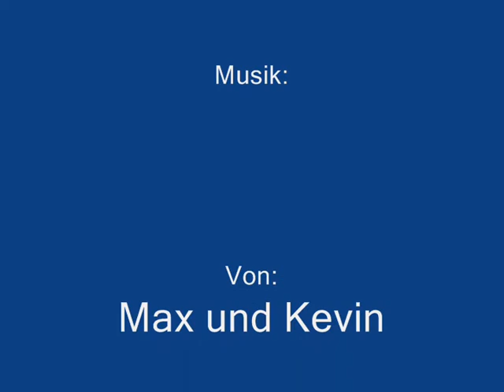Warrock decay bugs